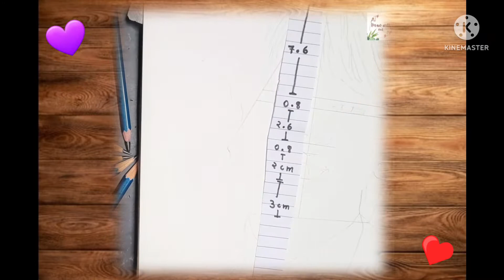BTS jimin drawing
step by step|draw with me

bts jimin sketch
bts jimin sketch easy
bts jimin sketch tutorial
bts jimin sketch step by step                                 bts jimin sketch step by step easy
bts jimin sketch drawing
bts jimin sketch drawing easy
bts jimin sketch with mask
bts jimin sketch for beginners
bts jimin cute sketch